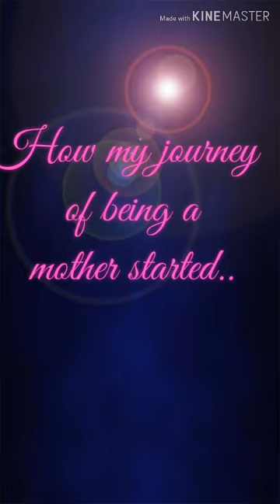9 months pregnancy to post partum| pregnancy transformation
Pregnancy to post partum . 9 months pregnancy into 5 minutes video. Tummy  transformation.

This simple video shows how our body change during pregnancy.
 Carrying my baby from my tummy until I can hold him in my arms.